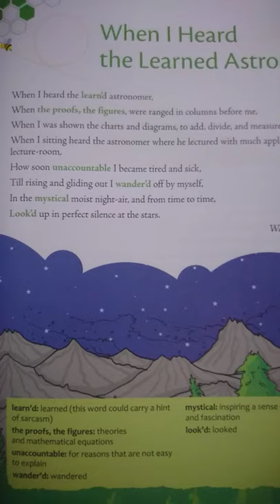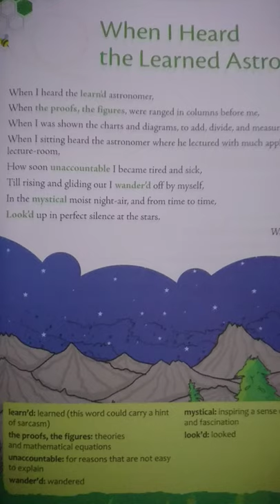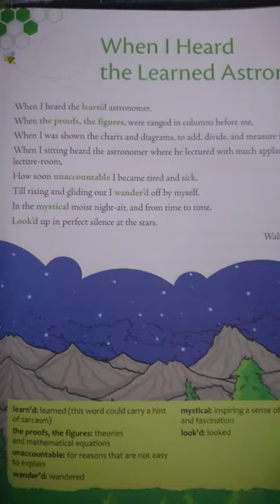When I heard the learned Astronomer.